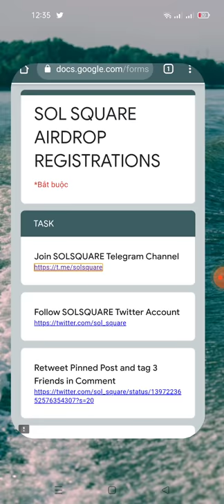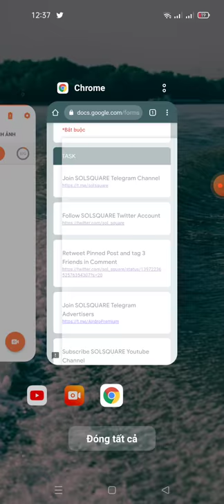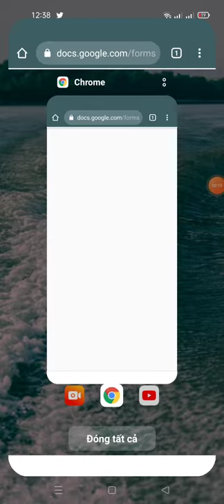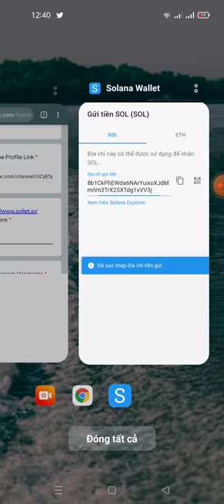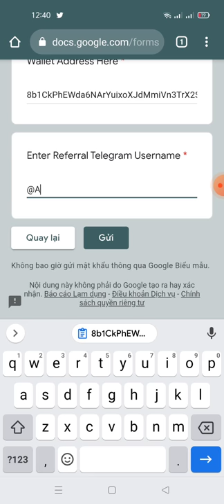adrop nhận 100.000.000 token SQUARE ~100$ (mạng sol)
Link fom